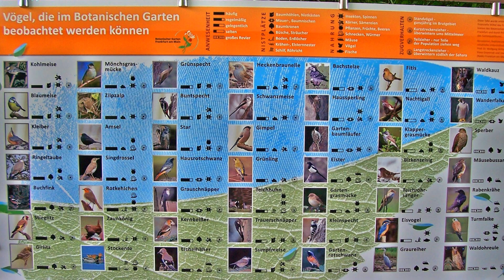Botanischer Garten Ffm Juni 2012